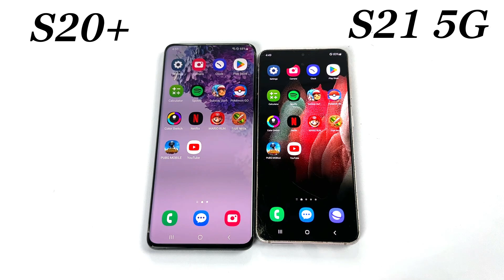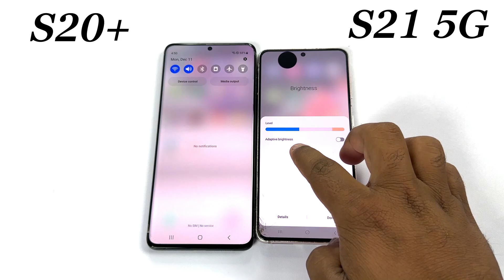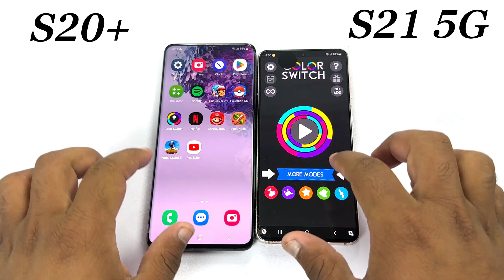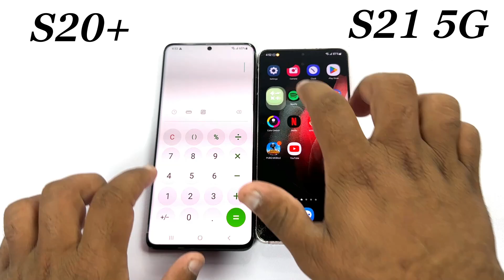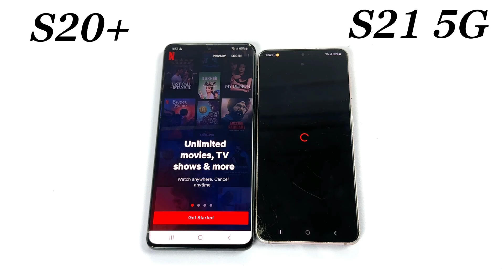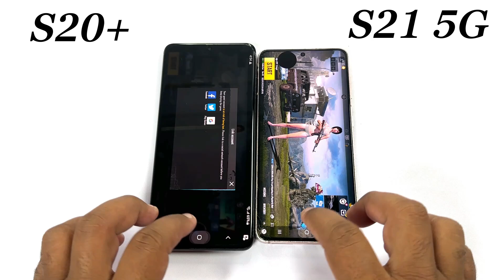Samsung S21 5G Vs Samsung S20 Plus - SPEED TEST 2024